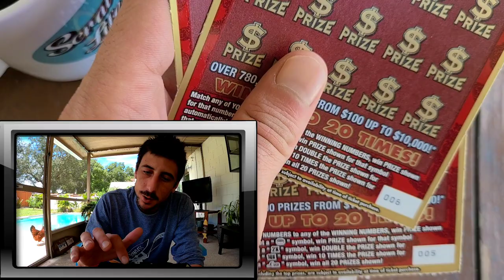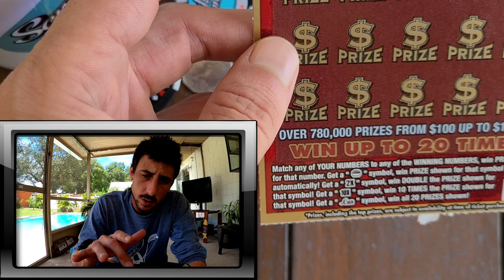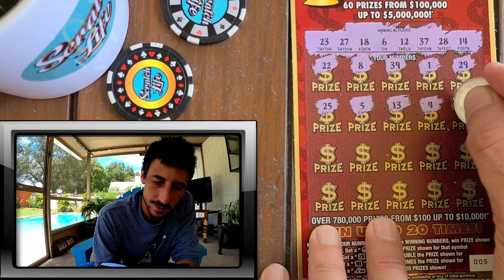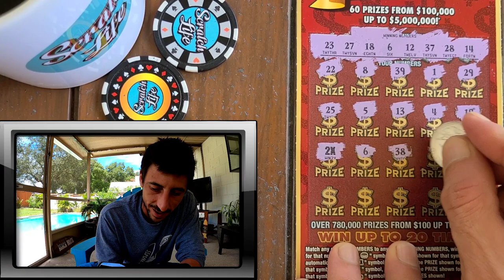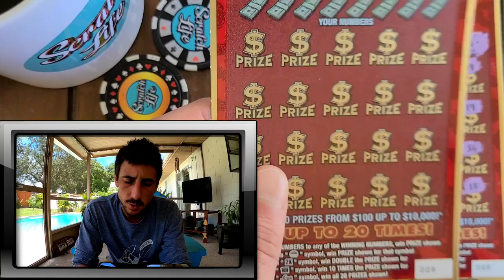Walking out Head up High!!!😋💰🚀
Found a 2X symbol😋 Played a $20 Luck Scratch off ticket from the florida lottery and won!